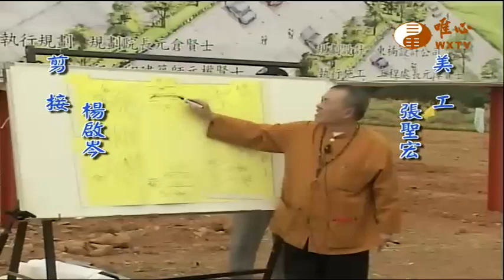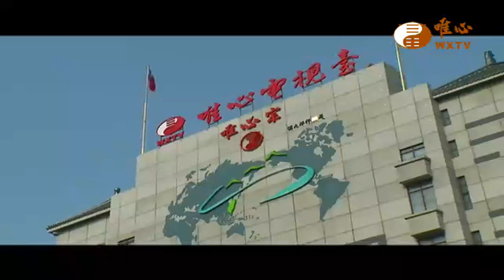奧萬大之旅(06) 金門之旅【大地風水84】｜ WXTV唯心電視台